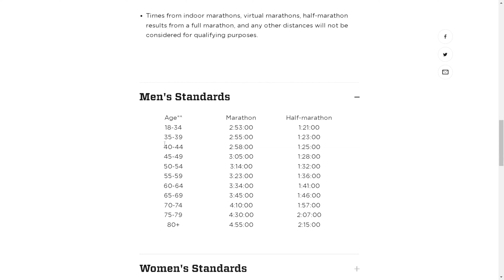Projeto Qualificação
Este é o projeto qualificação, tem como objetivo mostrar o necessário para a qualificação para a maratona de New York. A prova escolhida para qualificar, será a meia maratona de Lisboa, e aqui podes encontrar o necessário no treino, alimentação e o dia a dia assim como as dificuldades. Todas as semanas um novo vídeo e acompanhar também no Instagram para treinos diários @hugorbarreto

- Projeto Meia Maratona -
Treino e Planeamento: Sérgio Santos - ONTRISPORTS ontrisports.com
Suplementação Oficial Gold Nutrition goldnutrition.pt
Ortopedia Dr. José Luís Mendes, Hospital da Ordem Terceira Chiado
Nutrição Susana Francisco - Atleta de Elite e Nutricionista
Relógio Oficial: Garmin Forerunner 955 Solar
Revista Oficial: prorunners.pt

EQUIPAMENTO NO VÍDEO
NIKE Vaporfly Next 2%
Saucony Triumph 20
Saucony Speed 3
saucony shift 3
Saucony Tempus
Saucony Guide 15
Garmin Forerunner 955 Solar
Garmin Forerunner 255 Solar
Polar Paer Pro
Coros Pace 2
Banda Polar H10
O meu Boné
Singlet Top sem mangas

Batido Pós prova ISO HYDRO WHEY
primeiro gel: long last energy Banana
Gel durante a prova: gel boost plus

A prova usada para este registo será a meia Maratona dos Descobrimento no dia 4 de dezembro de 2022, contudo este plano será intemporal.

A preparação e as gravações começarem no final de Setembro de 2022